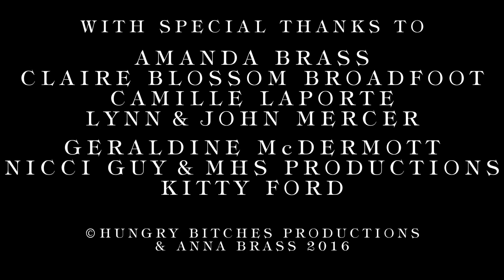Crystal Meth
From the radical grunge-pop musical AMERICANA showing live at Theatre Royal Stratford East for three explosive concert dates, on the 31st March, 1st April and 2nd April.

Starring Verity Blyth and filmed on location in Llyn Gwynant, Crystal Meth is the cinematic debut of Hungry Bitches Productions in collaboration with artist and filmmaker Anna Brass.